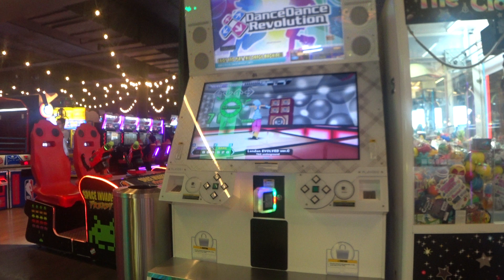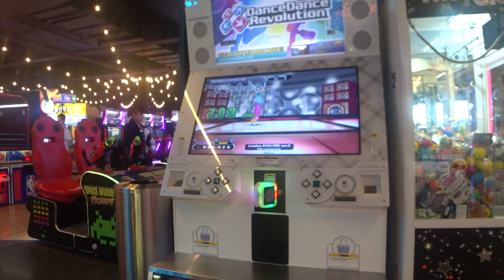London EVOLVED ver.C /17/ 990,520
Fuck this chart, fuck the ending, fuck the crossovers, FUCK THIS 17!!!

I'd been trying to FC this for months back in 2023 to no avail. So, with my time here coming to an end, I figured I'd use this machine to try and finally knock this out.

It took me 15 tries but alas, I never have to deal with this chart and it's abominable ending again! And I made it out with the AAA too.